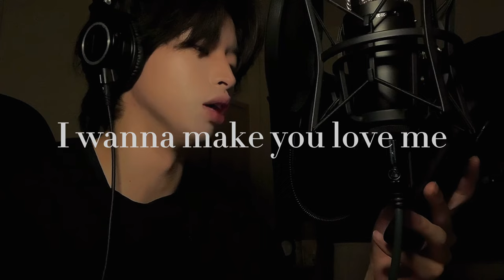I Wanna Be Your Slave - Måneskin (Deeper cover) - BassSinger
cover by Kose